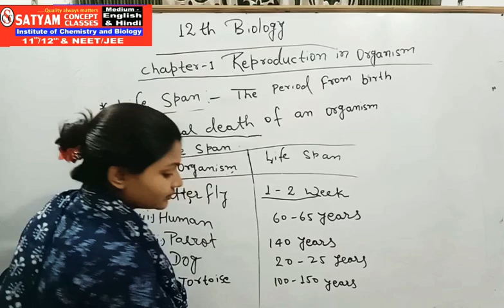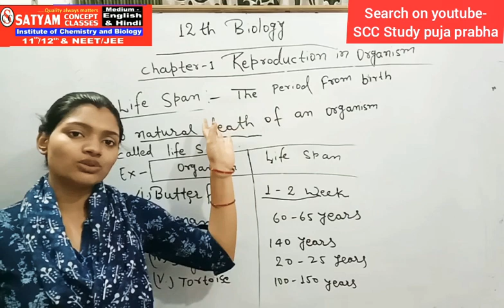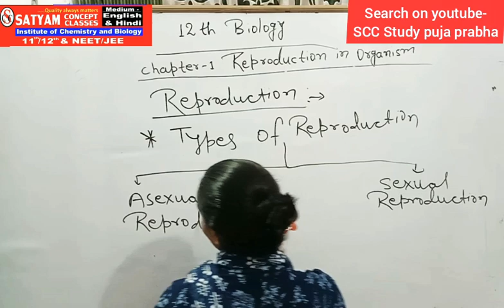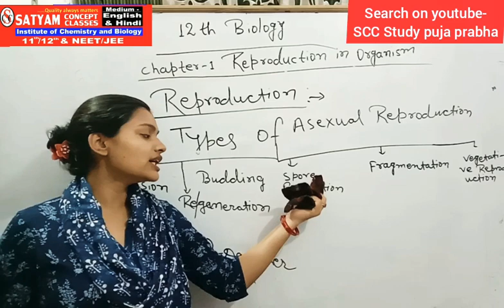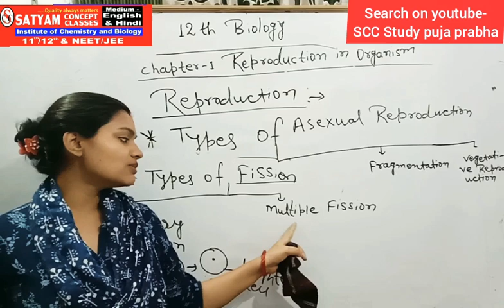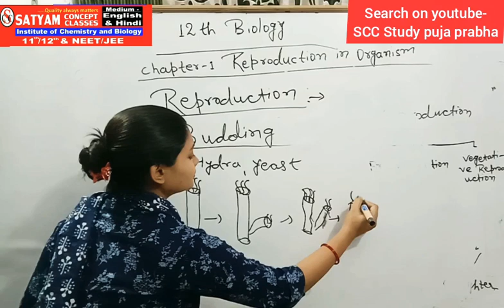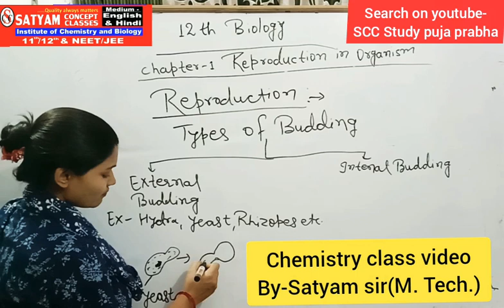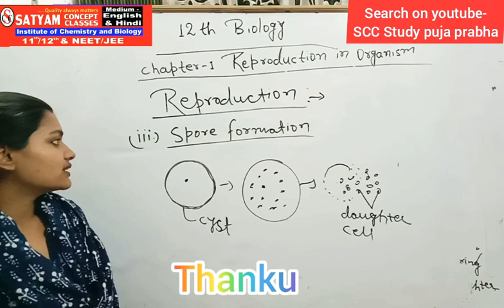12 Biology in english Chapter- Reproduction Topic- Life Span by- Pooja prabha mam(M. Sc)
Biology in english, Life span in detail